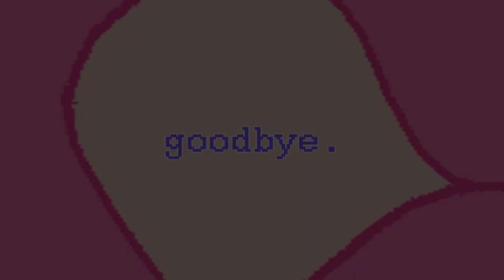SCRAWNY ︱ Animation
I wonder what this is about? What’s the story, hmm? What’s all over the walls and on the floor? Peculiar 👀

Mini ramble here:
FINALLY. Had this animation collecting dust in my folders since Aug 2019 but it corrupted and I lost motivation to continue UNTIL RECENTLY, thanks to being inspired by seeing all my friends draw so much nowadays. Literally made this channel only for this video, but hey, maybe if I feel like it, I’ll do other stuff here too.

The characters in this video are mine (original character).

⚓︎  𝗳𝗶𝗻𝗱 𝗺𝗲